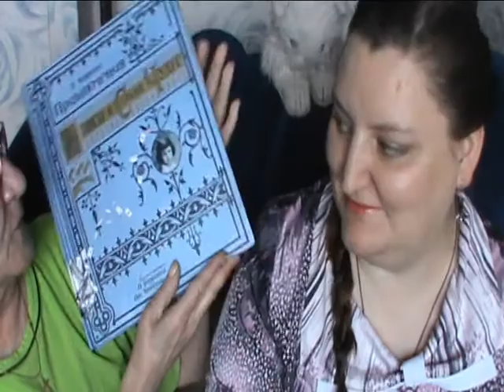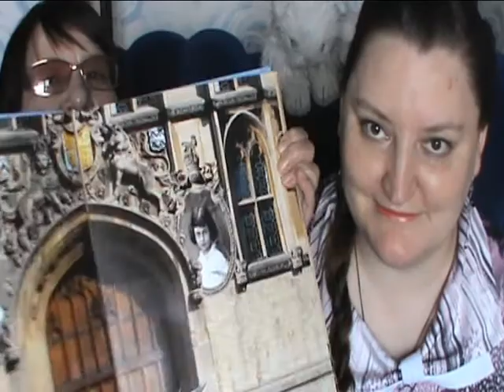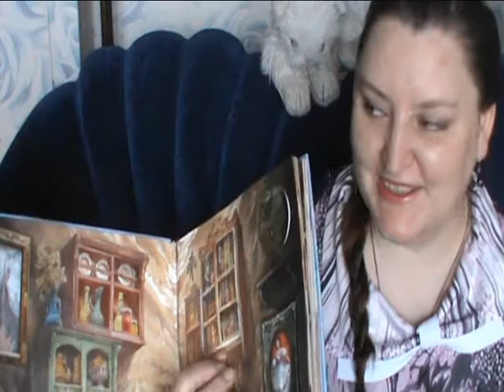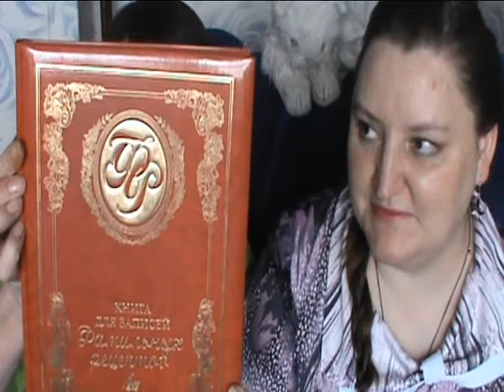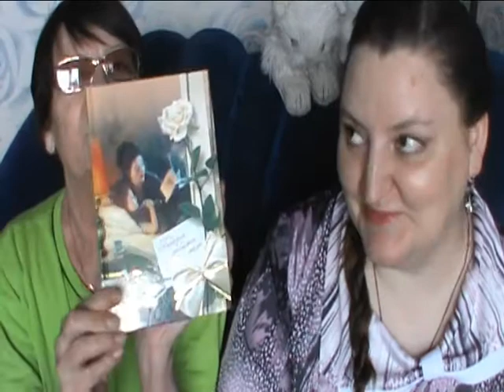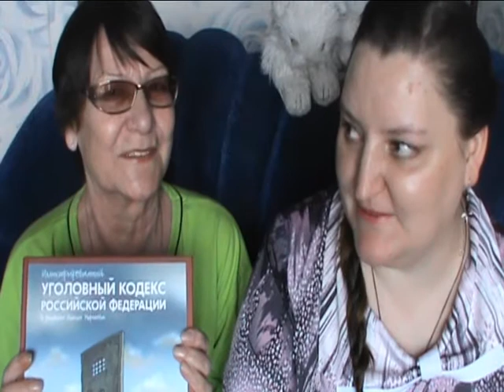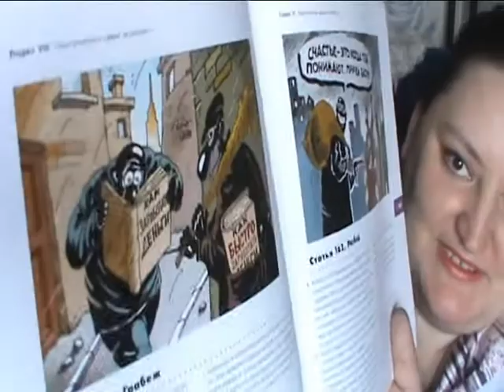Совместно прочитанное + мама хвастается. Январь 2015.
Всем привет ))